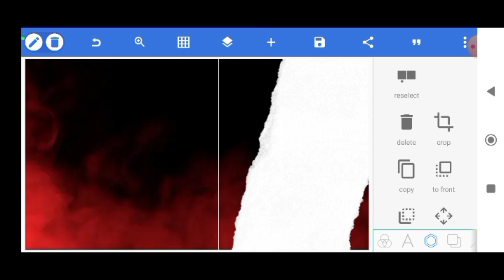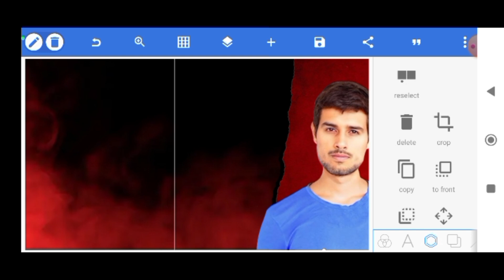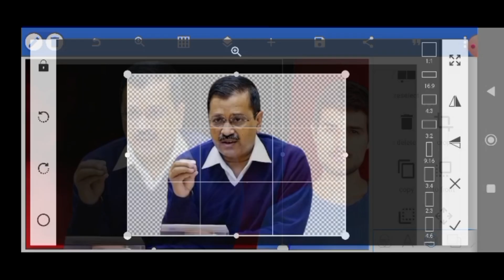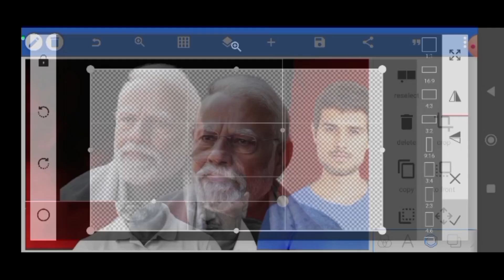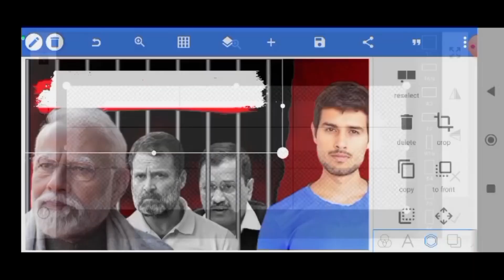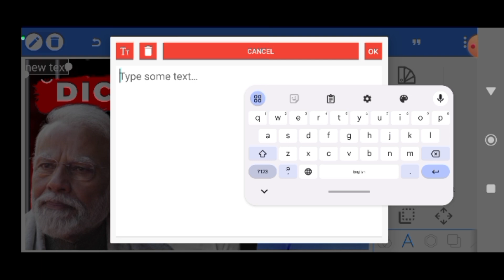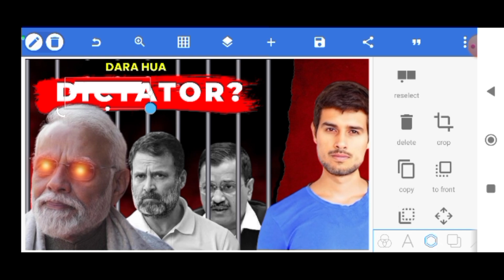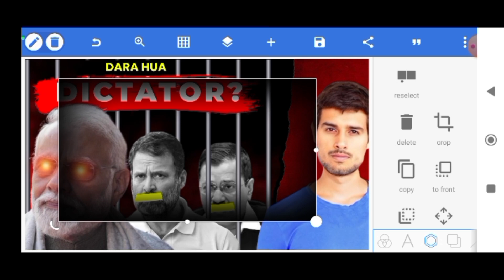Dhruve Rathi Jaisa Thumbnail Kaise Banaye Pixellab Se | How to Make Thumbnail like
Iss video me Dhruve Rathi ka thumbnail breckdown karke dikhaya hoo, ye video dekh kar aap dhruve Rathi jaisa thumbnail banan seekh jaoge

Chapter
00:00 intro
00:15 pixellab se thumbnail kaise banaye
00:45 how to edit thumbnail l
01:30 Dhruve Rathi thumbnail
02:00 Dhruve Rathi editing
03:14 Dhruve Rathi thumbnail material